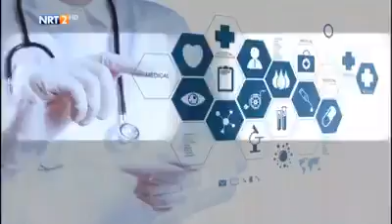Rasha la Ewaray Nrt2 رەشە سپۆرت لە ئێوارانی nrt2